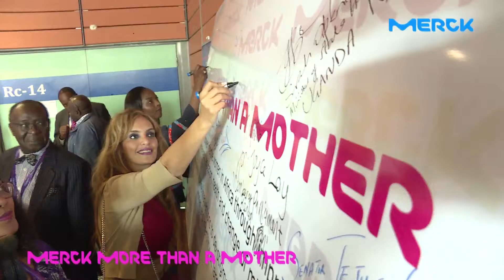Merck Africa Luminary 2016 - Abidjan, Côte d’Ivoire